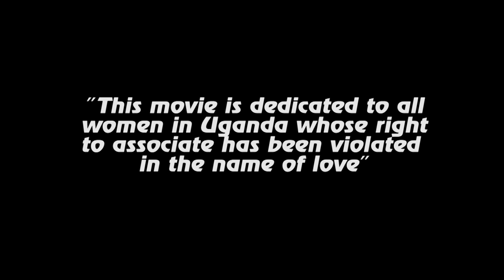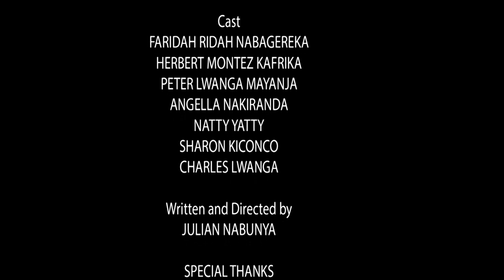It's My Cell phone/Full Movie /New Ugandan short Film @2013 /HD by Julian Nabunya